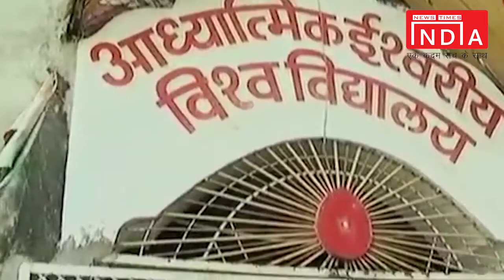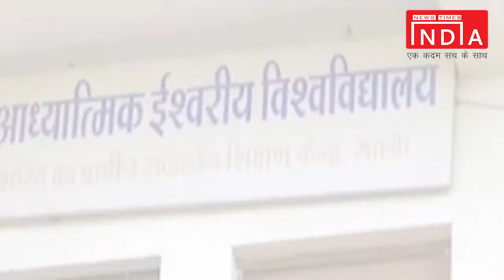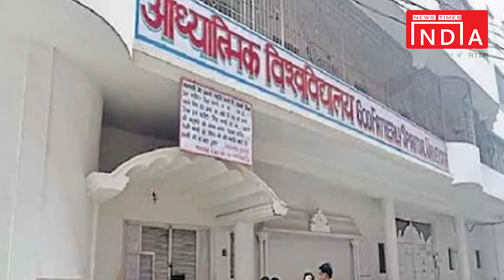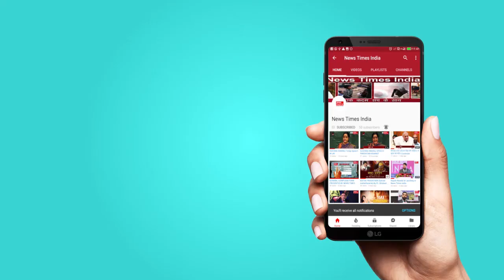आध्यात्मिक प्रवचनों की आड़ में बाबा विरेन्द्र देव का खुला काला सच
एक और बाबा का काला सच || ब्रह्मकुमारी के प्रवचनों के नाम पर लडकियों के साथ बाबा करता था घिनौने काम || विरेन्द्र देव दीक्षित बाबा || News Times India ||